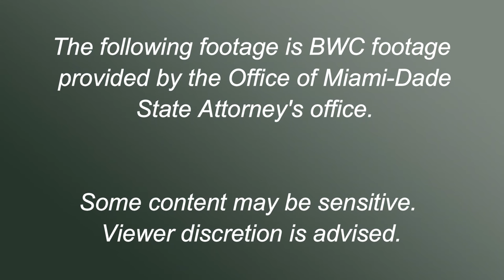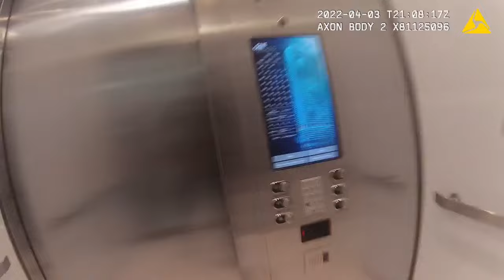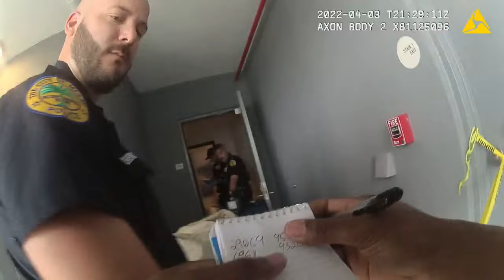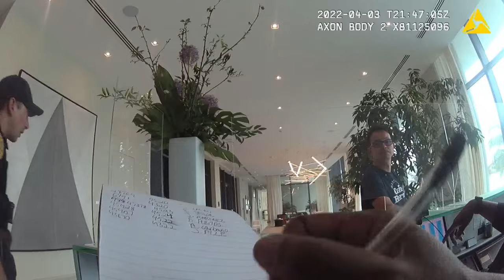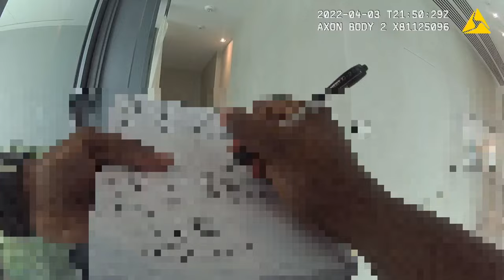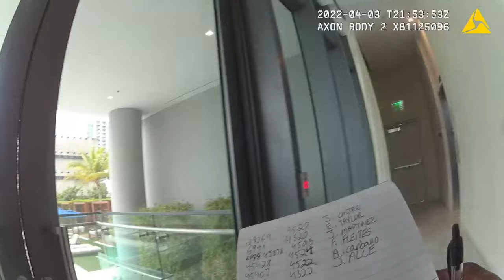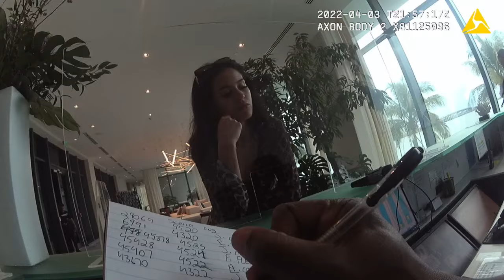Bodycam Footage of Witness Statements in Onlyfans Murder Case | Courtney Clenney Video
Let's take a first look at new Courtney Clenney video evidence:

This bodycam footage is from the SECOND UNIT TO ARRIVE to One Paraiso on 4-3-2022, after OnlyFans model Courtney Clenney stabbed/threw a knife at Christian Obumseli and called 911. Courtney Clenney is awaiting trial for 2nd degree murder and intercepting communications.

3:00 OTHER ELEVATOR STUCK
4:45 Blood in the elevator “Did somebody die?” “We don’t know”
7:20 Where do you have cameras?
9:25 Looking at Elevator 1, a lot of blood, a lady called the desk about the noise.
10:15 Medics bring Christian off the elevator
12:45 Supervisor Red Shirt Guy Says he’s shutting off elevator
16:00 “She’s possibly a suspect” Always punching, choking “She could have been dead”
“We gonna let DV do their thing”
20:41 "I was on the phone with my mom" ... "I was so scared"
22:42 Clenney asks for gray NBA Sweatpants
34:40 Arthur Cup Witness Statement (BWC audio off for first part)
40:45 -41:05 Elevator is still not shut down? Or is it?
51:15 Staff pulls Clenney and Obumseli license plate numbers from camera
56:00 Danny (Red shirt?) not responding for a long time

This is the second of 3 bodycam videos in evidence in the Courtney Clenney trial.